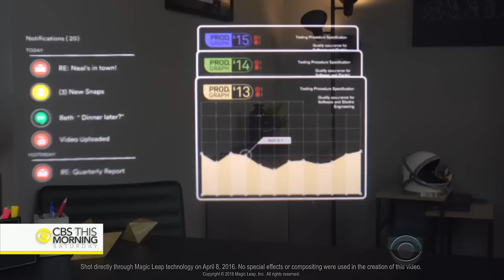Inside a company creating mixed-reality technology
Imagine playing an immersive video game where you are battling robot attackers right in your own living room, or shopping for sneakers from the comfort of your sofa, with realistic 3D images of the shoes floating right in front of you. It sounds like science fiction, but a new tech company, Magic Leap, is about to make it all real with a new technology called "mixed-reality" -- or MR for short. Wire Magazine senior staff writer Jessi Hempel got to sample MR technology at Magic Leap's South Florida headquarters. She joins "CBS This Morning: Saturday" to discuss her experience, how the technology works and why it could be a game changer.